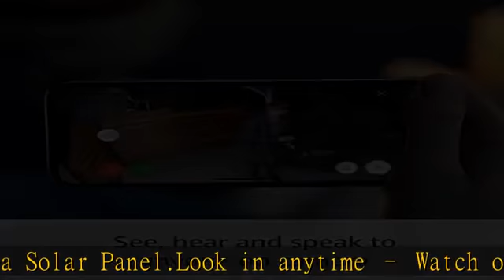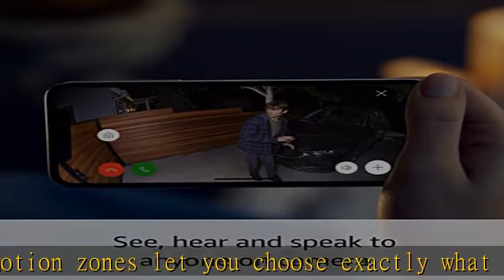Introducing Ring Spotlight Cam Plus, Solar | Two-Way Talk, Color Night Vision, and Security Siren (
Introducing Ring Spotlight Cam Plus, Solar | Two-Way Talk, Color Night Vision, and Security Siren (2022 release) - White